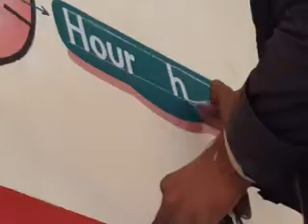8 O, CLACK COUNTING AND ENGLISH WRITING ART PAN PANTING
Please subscribe my chanal  حیران کن Nayab and heran kun vidio ye vidio bohat sabak amoz hai app is se seek sakte ho khush khati  apne bacho ko b sekha sakte ho app is Tara ki bohat vidio dekh sakte ho mere chenal MUGHAL ARTS POINT ACADEMY par so please app mera chanal subscribe karna mat bholeyee our sath bill i kon zaror daba de ta k meri nai vidio app tak pohanch jae
Facebook par TANVEER MUGHAL ARTS k naam par page dekhye
Fanbook par Mahboob
U tube par MUGHAL ARTS POINT ACADEMY vizat kre
Meri hosla afzai app k hath hai